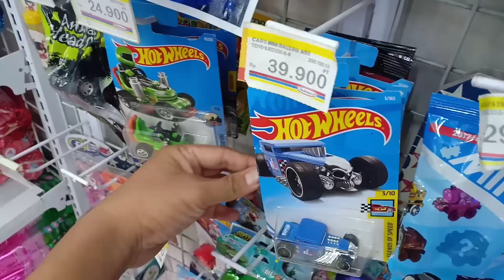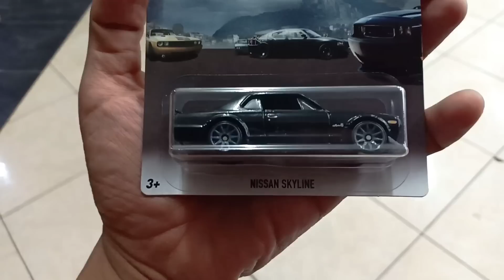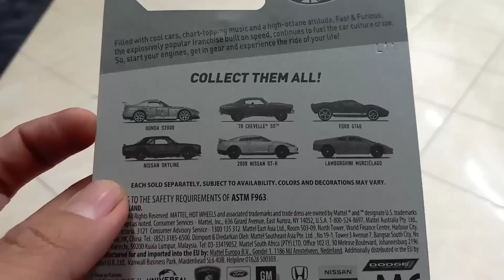RAZIA MALAM MALAH DIKASIH HOTWHEELS FAST & FURIOUS NISSAN SKYLINE HAKOSUKA !!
Mantappss !!!
Teman Yang Selalu Ingat Teman